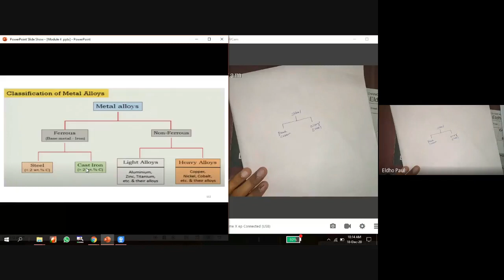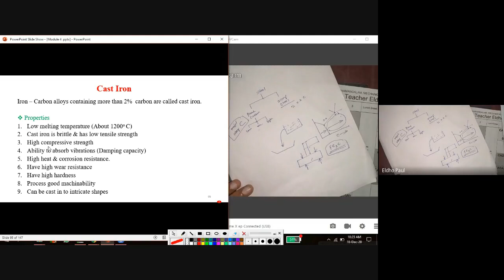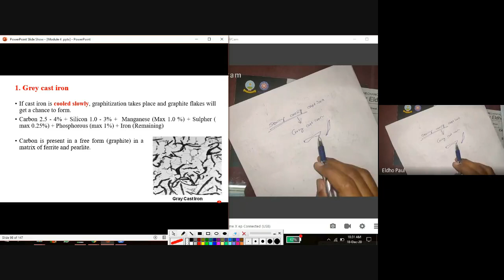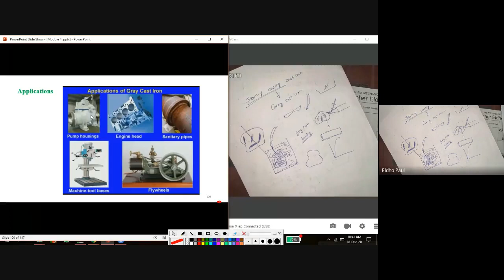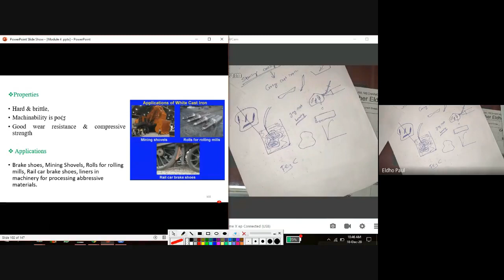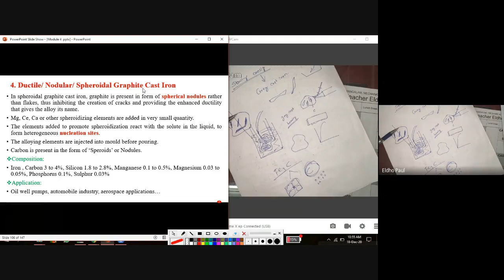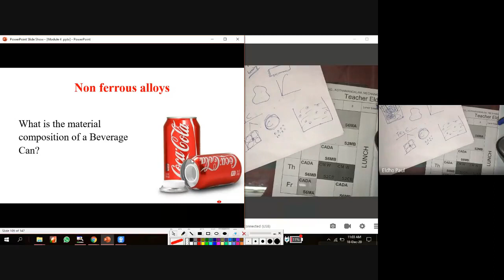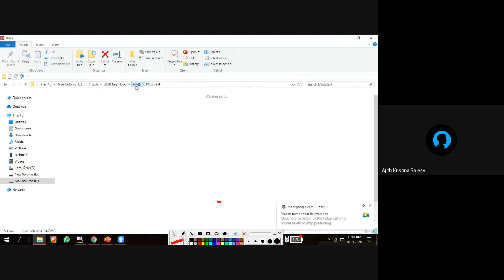Lecture 34 Cast Iron